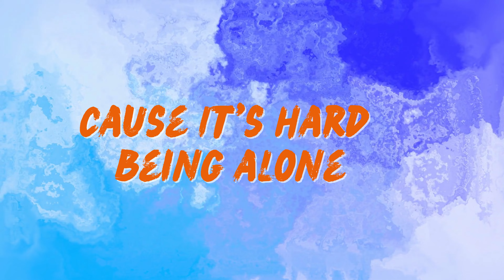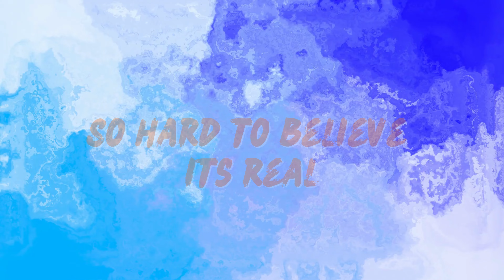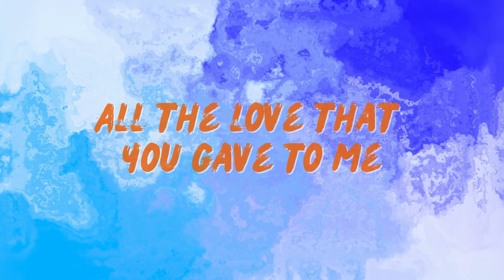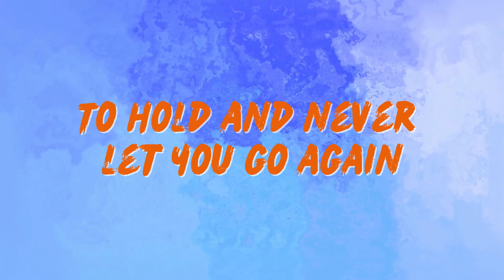A PRECIOUS LOVE LYRICS VIDEO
Hi. This is the lyrics video. Thank you for your support.